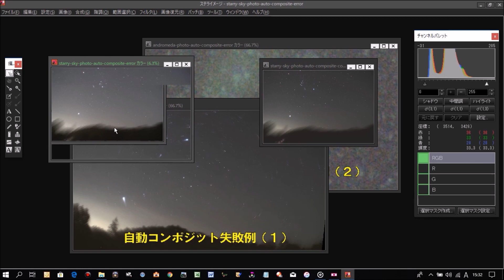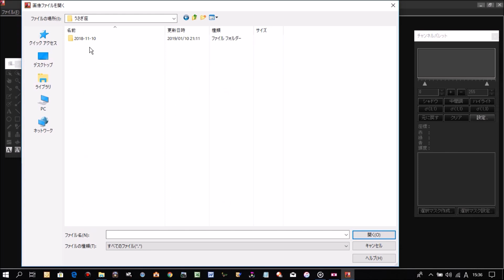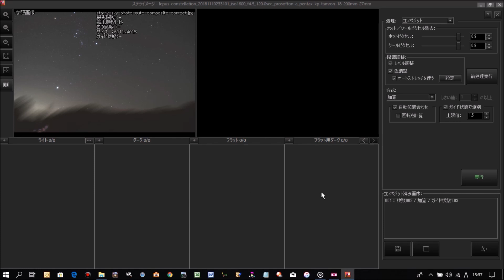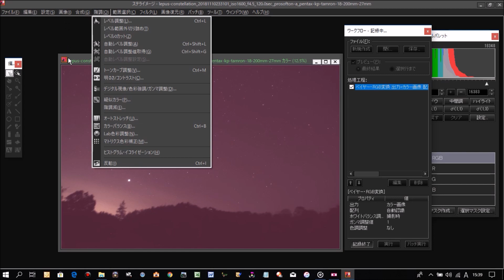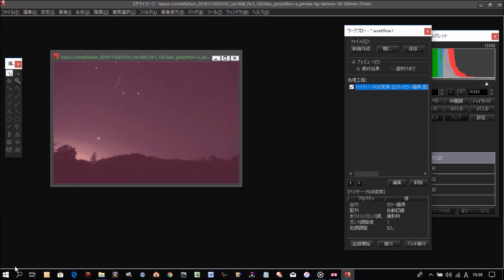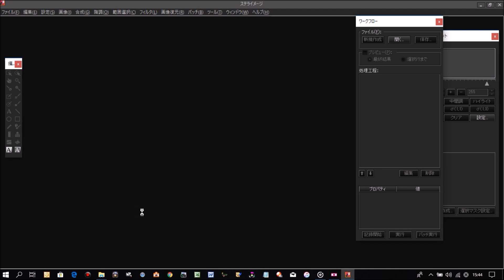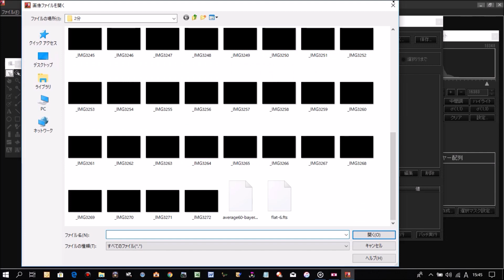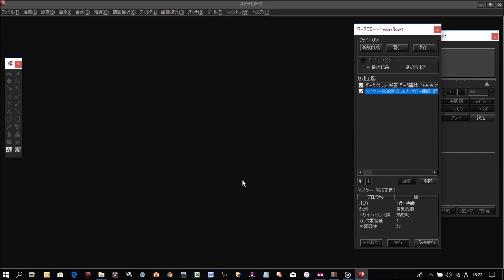（旧バージョン）天体写真の自動コンポジットで位置がズレて合わない・失敗する時の対処法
これは旧動画になります。
新動画は下記からどうぞ。

天体写真の自動コンポジットで位置がズレて合わない・失敗する時の対処法

ステライメージ8やDSS（Deep sky stacker）などで自動コンポジットした時に位置が合わない・ズレる・失敗する場合の対処法です。

明らかに位置がズレていたり、拡大して良く見ると星が流れていたりすることがあります。

そんな時はRAW現像してから自動コンポジットをするとピタッと星の位置が合って成功します。

RAW現像は一括バッジ処理を使うと簡単に画像処理できます。

今回はステライメージ8での一括バッジ処理でRAW現像をしてみました。

RAW現像はダーク減算やフラットフレームでの補正をしない場合の一括バッジ処理と、ダーク減算やフラットフレームなどを処理する場合とでは少しやり方が違うので、それぞれのやり方を動画にしておきました。

これで自動コンポジットで位置がズレたりして失敗する事がなくなりました。

下記の記事にもこの動画の詳細が記載されています。

自動コンポジットで位置がズレて合わない・失敗する時の対処法

天体写真の画像処理をやってみよう！

40.天体写真の自動コンポジットで位置がズレる最も大きな原因はカメラレンズのガタ

38.天体写真の自動コンポジットで位置がズレて合わない・失敗する時の対処法

36.星景写真のフラット画像の作り方～ソフトビニングフラット補正編～

35.自動メトカーフコンポジットで画像マッチングに失敗するエラー原因と解決法

34.アンドロメダ座の星野写真（星空写真）を画像処理してみた（2018年09月18日撮影分）

30.M17（オメガ星雲）のメシエ天体写真を画像処理してみた（2018年4月13日撮影分）

29.M1（かに星雲）のメシエ天体写真を画像処理してみた（2017年11月15日撮影分）

28.M63（ひまわり銀河）の天体写真の画像処理をやってみた（2018年04月13日撮影分）

27.M106（渦巻銀河）の天体写真の画像処理をやってみた（2018年5月14日撮影分）

26.ステライメージ8での星雲マスクの作り方（ソフトビニング星雲マスク編）

25.はくちょう座付近の天の川の星野写真を画像処理してみた【2018年6月17日撮影分】

24.【2018年バージョン】星景写真のフラット画像の作り方～ソフトビニングフラット補正編～

23.2分でできる！天体写真のフラット画像の作り方～ソフトビニングフラット補正編～

22.天体写真の青ハロを画像処理で除去してみた（ステライメージ8編）

21.青ハロがひどいM8（干潟星雲）とM20（三裂星雲）と火星の天体写真の画像処理（2018年3月18日撮影分）

20.M97（フクロウ星雲）の天体写真の画像処理をやってみた【2018年3月17日撮影分】

19.M81とM82（葉巻銀河）の天体写真の画像処理をやってみた（2018年3月17日撮影分）

18.【旧バージョン】星景写真のフラット画像の作り方～ソフトビニングフラット補正編～

16.木星の天体写真をステライメージ8で画像処理（2018年04月19日撮影分）

13.M51（子持ち銀河）の天体写真の画像処理をやってみた【2018年03月14日撮影分】

12.【旧バージョン】ステライメージ8での星雲マスクの作り方（ソフトビニング編）

8.長時間露光vs短時間露光を総露出時間を合わせてテストしてみた

5.ステライメージ8での星雲マスクの作り方（カスタムフィルター編）

4.【旧バージョン】2分でできる！天体写真のフラット画像の作り方～ソフトビニングフラット補正編～

3.ステライメージ8による天体写真の自動コンポジットのやり方